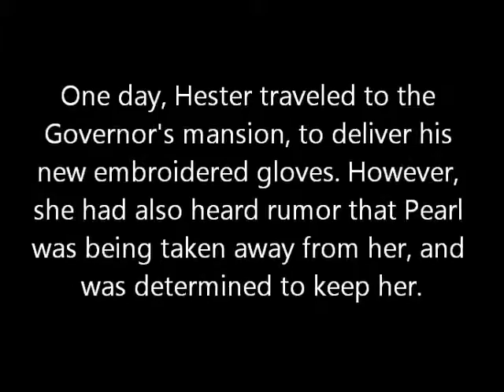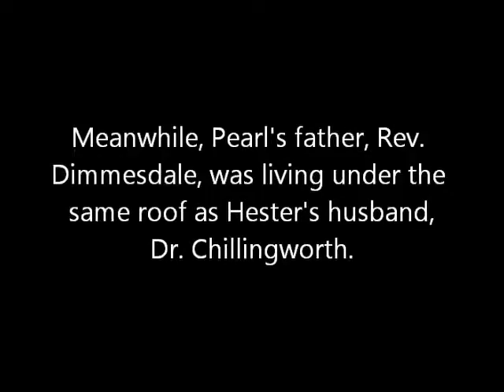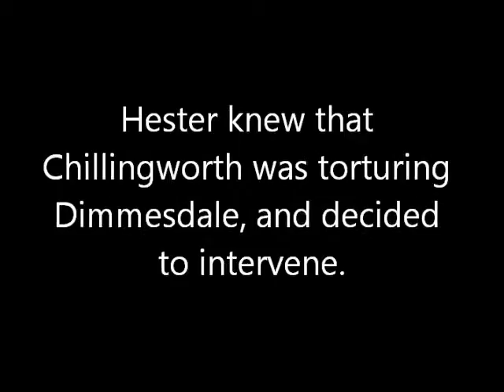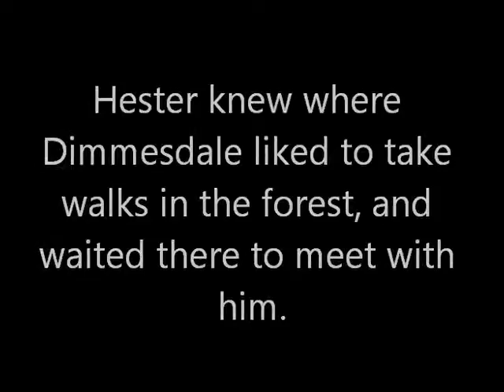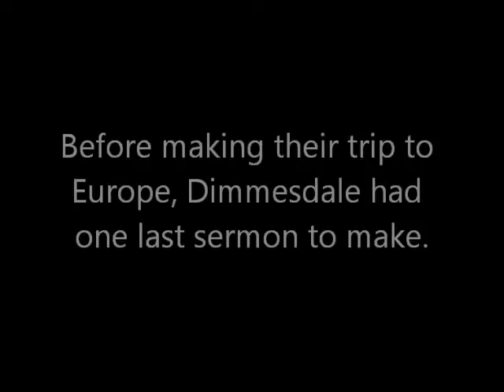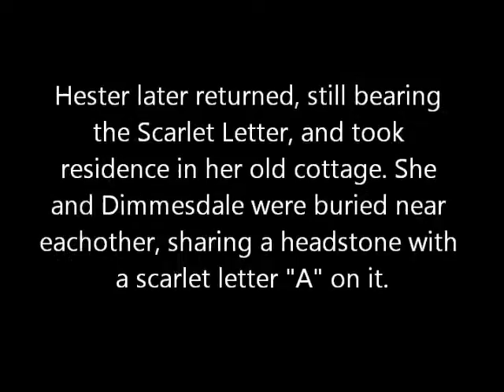Scarlet Letter Movie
Turn subtitles on because YOU LITERALLY CAN'T HEAR OVER THIS FREAKING WIND